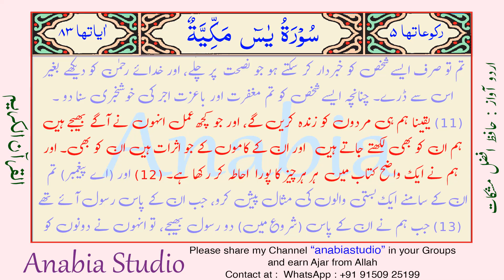KR 1360 s036 12 Urdu